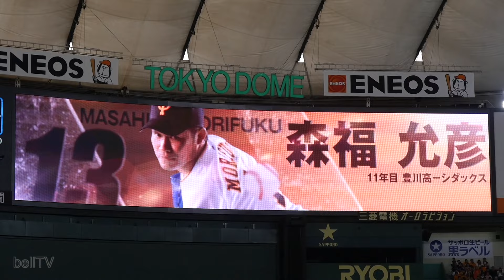読売ジャイアンツ 森福允彦 登場曲（2017.4.2）